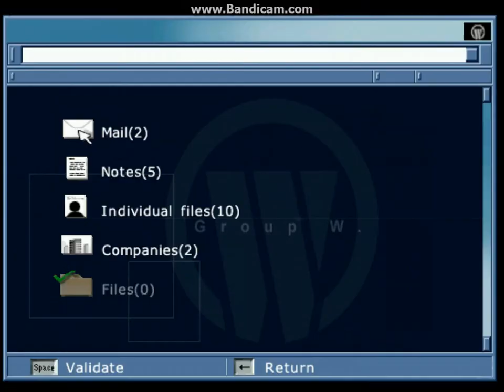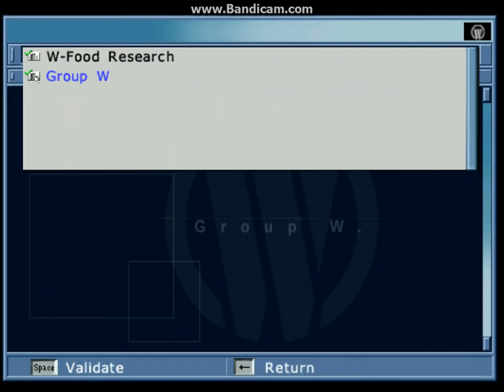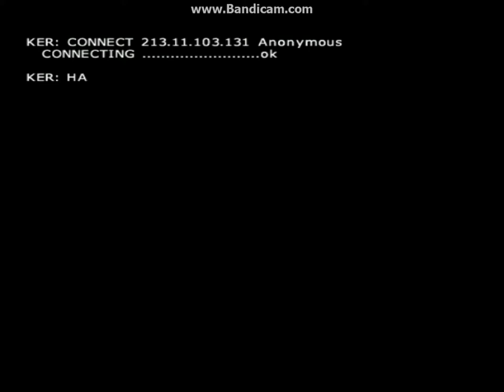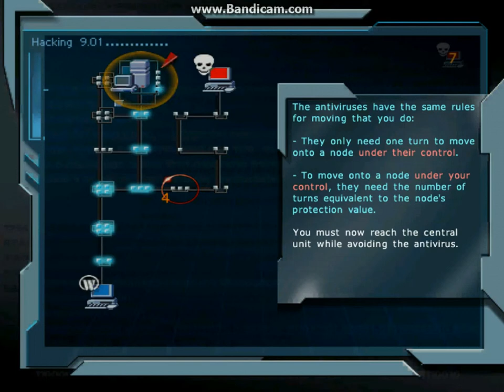Largo Winch Walkthrough level 4 Group W HQ